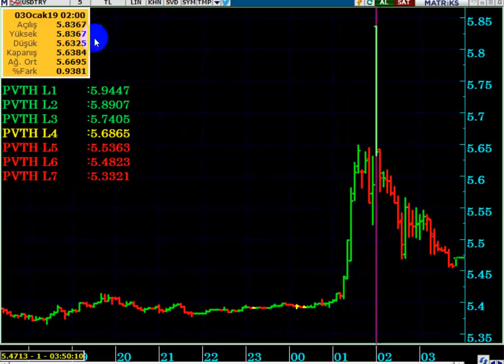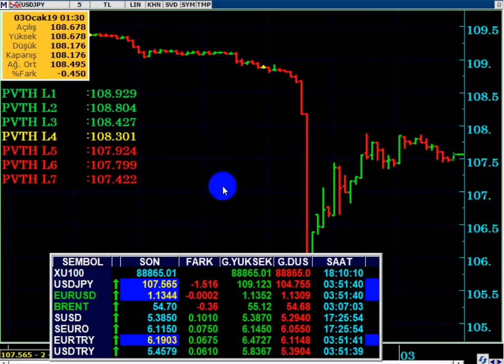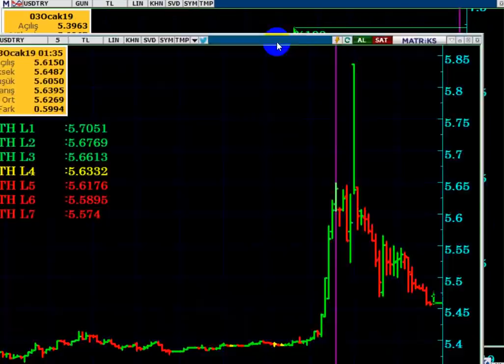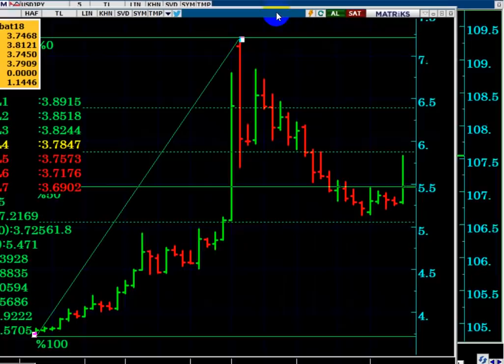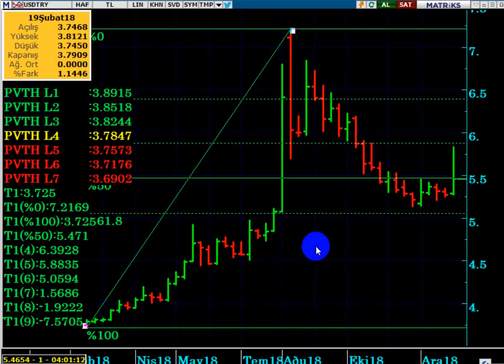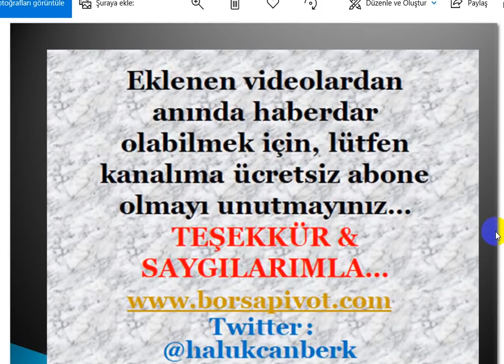DOLAR TL' DE JAPON TSUNAMİSİ...!!! Gece Yarısı DolarTL de Hızlı Yükseliş...!!!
DOLARTL DE SERT YÜKSELİŞ...!!!
PİAYASALARDA USDJPY DEPREMİ...!!!
YASAL UYARI
DolarTL,
USDJPY,
USDJPY etkisi,
Piyasa deprem,
3 Ocak 2019 dolar kuru
Piyasa çalkantı,
Forex,
Dolar 10 TL olacak,
İMF dolar tahmin 10
Dolar hedef,
Dolar tepki,
2019 da dolar ne olur,
Dolar bugün,
2019 da borsa ne olur,